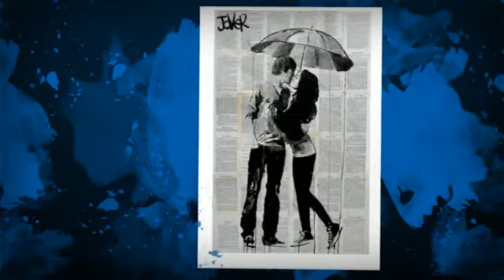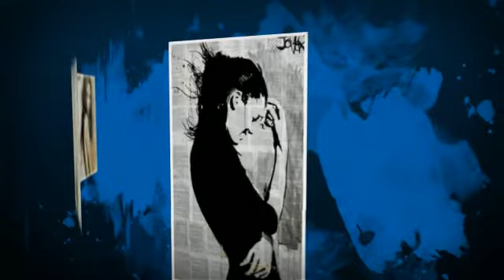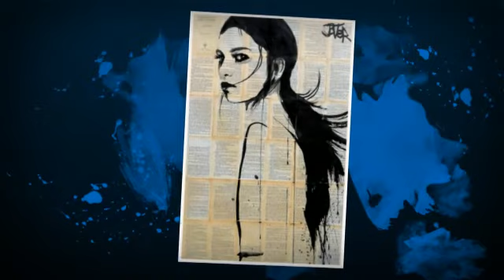Halie Loren ~ In A Sentimental Mood....w/Lyrics